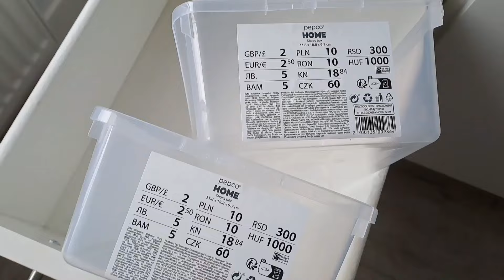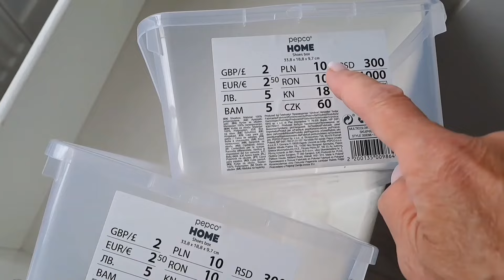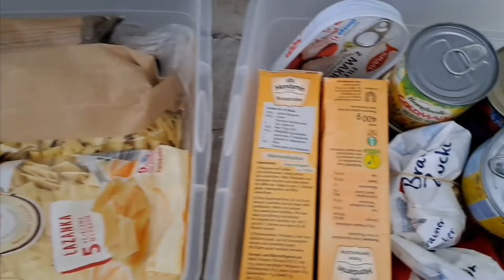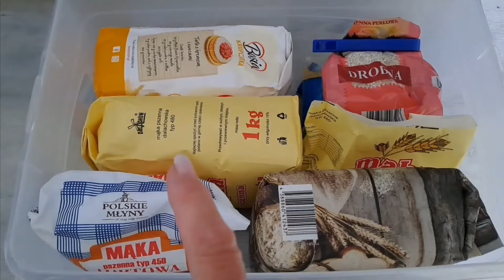Sobota - czas na porządki✨ | zabieram Was do kuchni | organizacja przestrzeni🧹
Witajcie! 🍽️ Dziś zabieram Was ze sobą do kuchni, gdzie zajmę się porządkami i organizacją przestrzeni. 🧹✨ Pokażę Wam, jak rozplanować szafki, blaty i schowki, żeby wszystko było pod ręką i na swoim miejscu. Kilka prostych trików sprawi, że gotowanie stanie się jeszcze przyjemniejsze! 🍳 Zobaczcie, jak łatwo stworzyć funkcjonalną, a jednocześnie estetyczną kuchnię.

Jeżeli ten film Ci się spodobał, a moje porady i inspiracje są dla Ciebie przydatne, możesz postawić mi wirtualną kawę ☕➡️